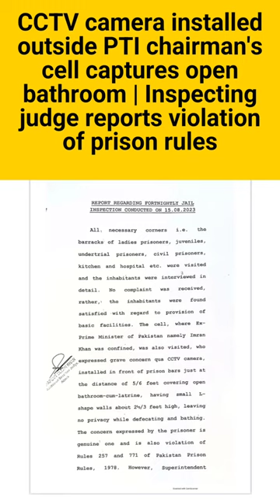Inspection report reveals inhuman treatment being meted out to Imran Khan in Attock Jail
Startling revelations in the inspection report shed light on the distressing conditions faced by Imran Khan during his time at Attock Jail. The report uncovers instances of inhuman treatment that demand urgent attention. Join the discussion on this concerning issue as we delve into the details. ImranKhan AttockJail HumanRights PrisonerTreatment JusticeMatters Accountability CurrentAffairs"

CCTV camera installed outside PTI chairman's cell captures open bathroom | Inspecting judge reports violation of prison rules.
ATTOCK – A judge in his inspection report on Monday confirmed that a CCTV camera had been installed in front of the jail cell where PTI Chairman Imran Khan is being kept, leaving no privacy while defecating and bathing.
Attock Additional District and Sessions Judge Shafqatullah Khan revealed this in his inspection report prepared after his fortnightly visit to the jail on August 15.
The judge said in his report that he visited the cell where former prime minister Imran Khan was confined, adding that the PTI chief had “expressed grave concern qua CCTV camera, installed in front of prison bars just at the distance of 5/6 feet covering open bathroom-cum-latrine, having small L-shape walls about 241/3 feet high, leaving no privacy while defecating and bathing”.
The concern expressed by the prisoner is genuine one and is also violation of Rules 257 and 771 of the Pakistan Prison Rules, 1978, the judge endorsed in the report.

He has directed the jail superintendent to redress this grievance of the prisoner.

“Prisoner Imran Khan further complained 'his wife and lawyers have no easy access to him’. Superintendent has also assured that the prisoner shall be given access to his wife and lawyers as per prevailing rules,” reads the report.

The PTI chief has been serving his three-year jail term, handed down by a court in the Toshakhana case earlier this month, since August 5.